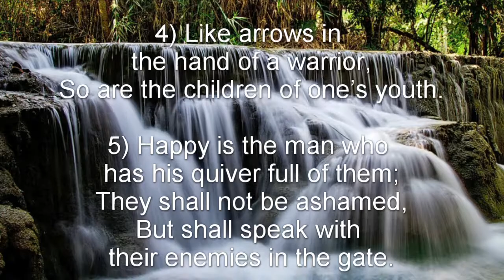Psalm 127 (NKJV) - Laboring and Prospering with the Lord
Laboring and Prospering with the Lord

A Song of Ascents. Of Solomon.